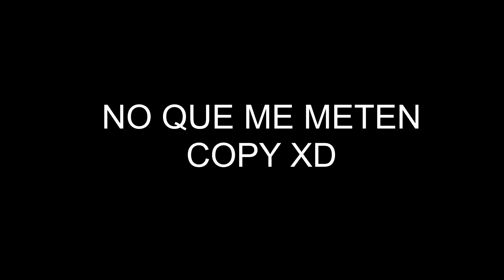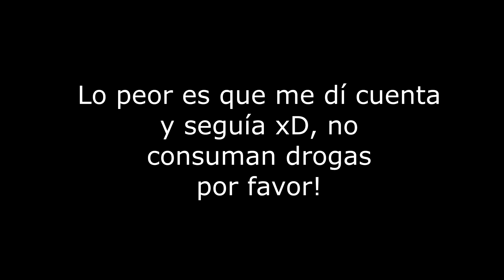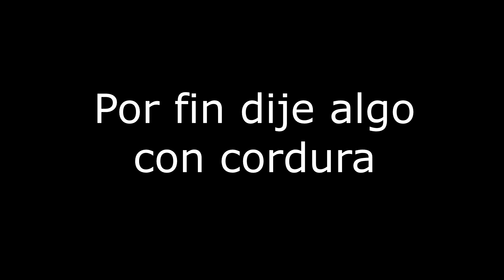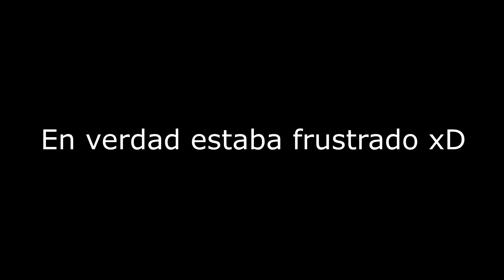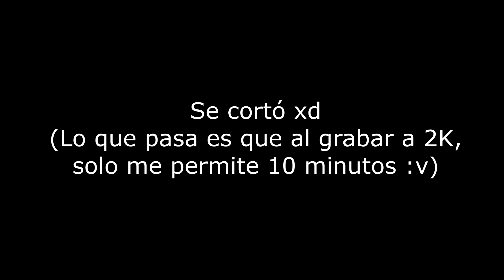¡No MORIR para RECIBIR una GEMA! ¿Podré Lograrlo? *Hard* Crash Bandicoot N. Sane Trilogy Capítulo #4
*SI DONAS HACES QUE EL CANAL SIGA TRAYENDO BUEN CONTENIDO*
♥PODREMOS LLEGAR A 20 Likes?
APOYA EL VÍDEO CON TU LIKE :D

→Descarga la nueva copia de Fortnite Battle Royale *mucho mejor* para tu pc y android de bajos recursos

Crash Bandicoot N. Sane Trilogy | Gameplay en Español | Parte 1 - No Comentado (PS4 Pro)
EL NUEVO CRASH! Crash Bandicoot N'Sane Trilogy
Crash Bandicoot 3 - N. Sane Trilogy - 105% Walkthrough, Part 26: Sphynxinator (Both Gems)
Crash Bandicoot N. Sane Trilogy - All Gems Speedrun in 1:42:49/1:28:51(LL)
New Crash Bandicoot Level: Future Tense (Both Gems, No Damage)
Crash Bandicoot 3 - N. Sane Trilogy - 105% Walkthrough, Part 43: Area 51? (Both Gems & Time Trial)
Crash Bandicoot N. Sane Trilogy PS4 - 100% Playthrough en Español [1080p]
Crash Bandicoot 1 N. Sane Trilogy PS4 - 105% Playthrough en Español [1080p]
Crash Bandicoot (PS4) - Gameplay Walkthrough 100% Complete All Boxes, All Gems, All Relics FULL GAME
¡¡¡RUMBO a CRASH BANDICOOT 4: Its About Time!!! - Crash Bandicoot N. Sane Trilogy | Capitulo # 1
¡¡¡SUFRIENDO RUMBO a CRASH BANDICOOT 4: Its About Time!!! | Crash Bandicoot N. Sane Trilogy | Cap #2
¡¡CORTEX me da una LLAVE y MUERO REPETIDAS VECES xd!! | Crash Bandicoot N. Sane Trilogy Capítulo #3